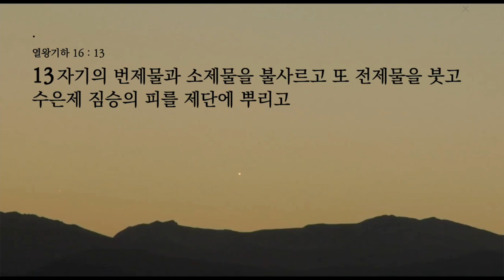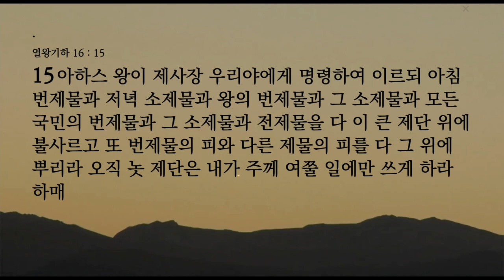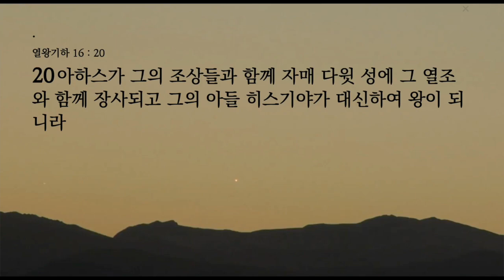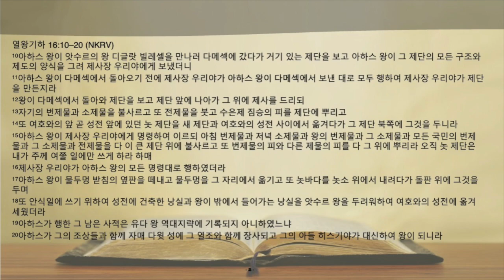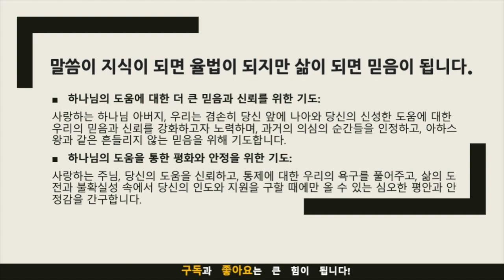묵상노트 ㅣ"하나님의 도우심을 확신하라" (열왕기하 16:10-20)큐티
"하나님의 도우심을 확신하라" (열왕기하 16:10-20)

묵상 포인트:
하나님의 도움을 믿는 믿음의 힘: 아하스 왕의 이야기와 그의 믿음 부족이 어떻게 잘못된 선택으로 이어졌는지 묵상해 보세요. 하나님의 도움에 대한 강한 믿음이 우리의 결정과 결과를 얼마나 변화시킬 수 있는지 생각해 보십시오.
인간의 노력 vs. 하나님의 도우심: 아하스 왕의 인간적인 노력과 하나님의 신성한 개입 사이의 대조를 묵상해 보십시오. 인생에서 오로지 자신의 능력에만 의지했던 때를 생각해 보고, 그것이 하나님의 도움을 구하는 것과 어떻게 비교되는지 생각해 보십시오.
하나님의 도움으로 평화 찾기: 하나님의 도움으로 평화를 찾는 개념을 생각해 보십시오. 어려움에 직면하더라도 하나님의 도움을 신뢰하는 것이 어떻게 우리 삶에 안정과 평온을 가져올 수 있는지 알아보세요.
적용 포인트:
기도하는 믿음: 회중이 어려움에 직면할 때 기도하는 믿음의 습관을 기르도록 격려하십시오. 그들 자신의 지혜와 노력에만 의존하기보다는 하나님의 인도를 구하고 그분의 도움을 신뢰하도록 도전하십시오.
하나님께 항복: 청중에게 그들의 문제와 도전을 하나님께 맡기도록 권유하십시오. 통제를 버리고 하나님의 탁월한 지혜와 능력을 신뢰하는 것의 중요성을 강조하십시오.
불확실함 속의 평화: 불확실한 시기에도 하나님의 도움이 평화를 가져올 수 있다는 생각을 강조합니다. 하나님의 임재가 인생의 폭풍 속에서도 안정과 평온을 제공할 수 있다는 것을 알고 하나님의 도움에 대한 믿음을 붙잡도록 회중을 격려하십시오.
성경을 통해 믿음을 강화함: 개인에게 아하스 왕의 이야기와 같은 관련 성경 구절을 읽고 묵상하여 믿음을 강화하도록 제안합니다. 그들의 일상 생활에 성경을 적용하는 방법에 대한 지침을 제공하십시오.
커뮤니티 지원: 도움이 필요할 때 회중이 서로를 지원하도록 격려합니다. 우리는 함께 기도하고 어려움에 직면한 사람들에게 도움을 줄 수 있는 신자들의 공동체임을 상기시켜 주십시오.
이러한 묵상과 적용 포인트는 회중이 설교 메시지를 더 깊이 탐구하고 이를 실제 생활에 적용하는 데 도움이 될 수 있습니다.
음원출처 : 크리스찬 BGM